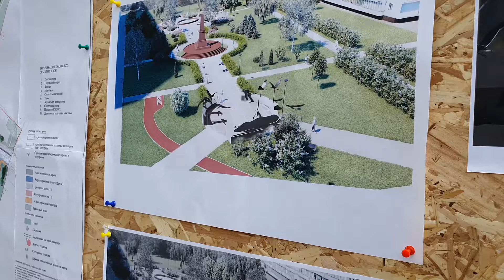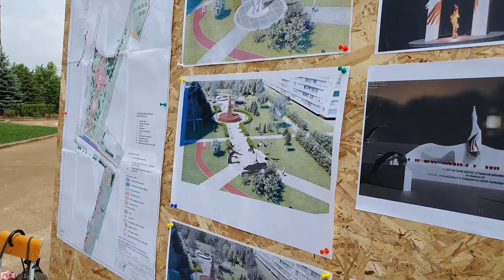Новый памятник в старинном Сергиевом Посаде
Скульптурная композиция из фрагментов разрушенных жилых домов, сквозь которые чётко просматривается силуэт бойца СВО, как символический портал в Войну и Мир, в Добро и Зло, в Преходящее и Вечность. Именно такой образ лежит в основе нового памятника героям, не вернувшимся с полей сражений Специальной Военной Операции. Модель монумента, автором которого стала скульптор из Сергиева Посада, был представлен на общественный художественный совет. Установка памятника изменит облик известного мемориала на улице Глинки. Подробности - далее.